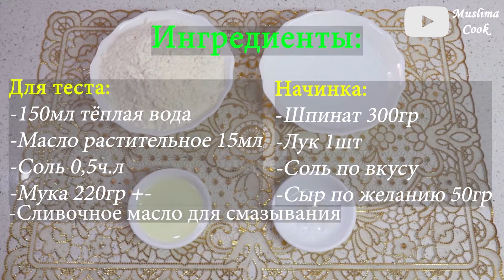Мука,кипяток,зелень! Вот,как нужно готовить Кутабы с зеленью!ВЕК ЖИВИ-ВЕК УЧИСЬ!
Кутаб, или гутаб — мучное блюдо азербайджанской кухни, это тонкий пирожок в форме полумесяца из пресного теста с начинкой. В качестве начинки используют зелень, тыкву, зёрна граната, лук. Готовят кутабы в основном весной и осенью. Обычно часто готовят весной.
Ингредиенты
Для теста:
-150мл тёплая вода
-Масло растительное 15мл
-Соль 0,5ч.л
-Мука 220гр +-
Начинка:
-Шпинат 300гр
-Лук 1шт
-Соль по вкусу
-Сыр по желанию 50гр
-Сливочное масло для смазывания